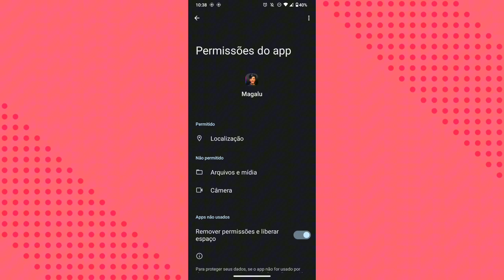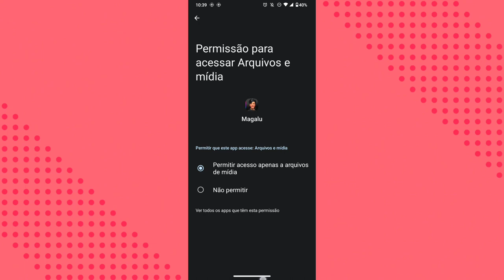Como ligar a permissão de mostrar arquivos do celular no aplicativo MAGAZINE LUIZA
eai pessoal.
nesse vídeo você vai saber como está ativando a opção ou função de mostrar arquivos e mídias do celular no aplicativo magazine luiza.